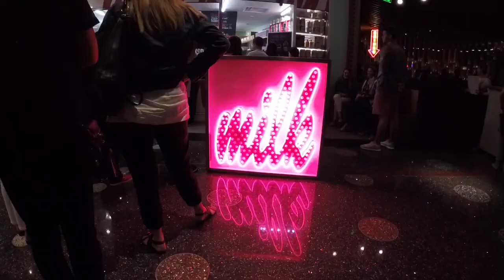Spring Break in Vegas 2018